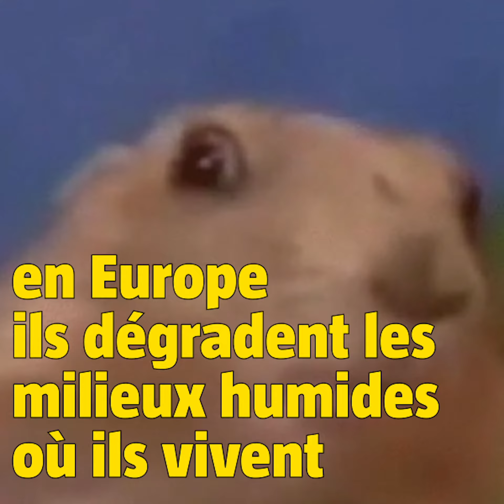Ceci n'est pas un ragondin (#81)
Ceci n'est pas un ragondin

C'est un rat musqué, un autre rongeur aquatique venu d'Amérique du Nord.